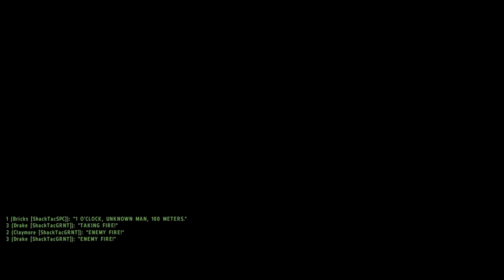ACRE - Pilot Down, Aller Assault & Paradrop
00:00 Pilot Down 12:45 Aller Assault 23:40 Paradrop